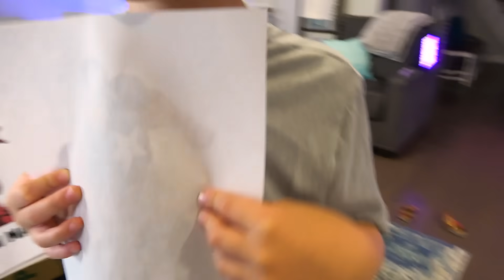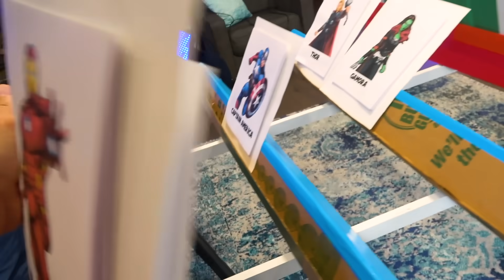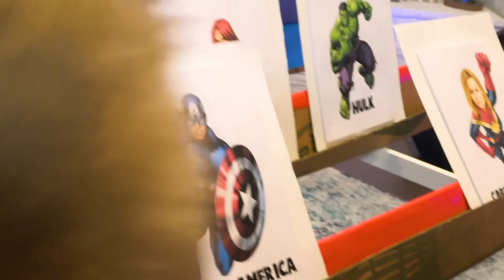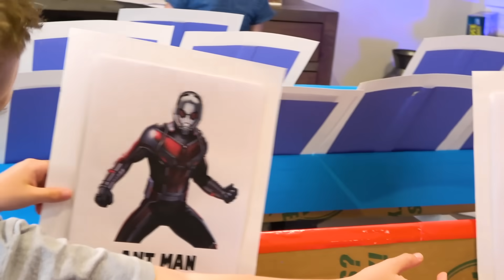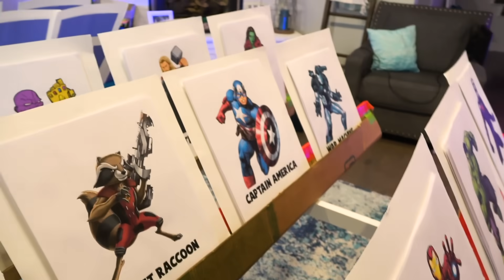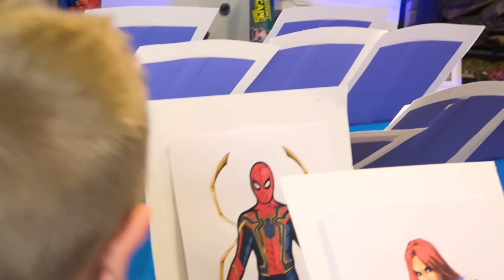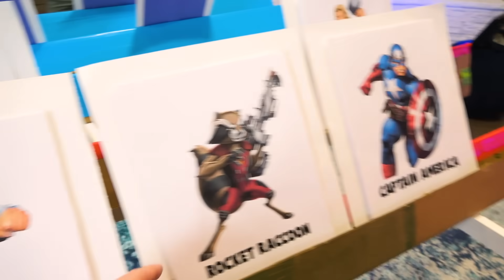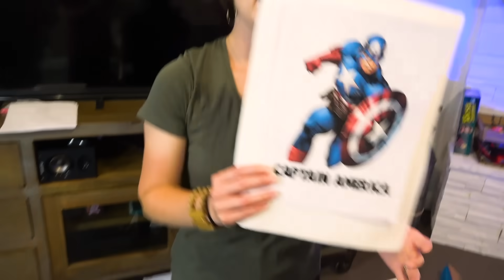KidCity plays Giant Guess Who!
Hey Kids! Today we're playing a Giant Guess Who Board Game, Avengers Endgame Edition! Ava and Little Flash compete to know as many Avengers as they can, including Spider-Man, Iron Man, Hulk, Thanos, Captain America and More!